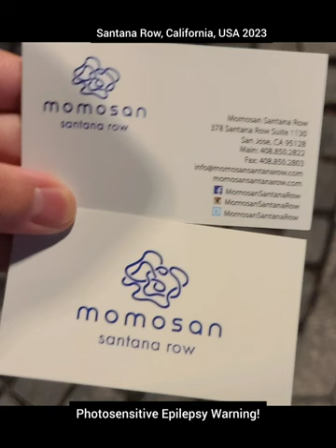My 2023 Santana Row, California Behind the Scenes Compilation Video - RFART419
This is my original Behind the Scenes Compilation Video of my family trip to the Santana Row shopping fair in San Jose, California, in the United States of America, which took place on January 5, 2023.

Epilepsy Warning: This video contains fast color-changing lights that might cause seizures for people with photosensitive epilepsy.

これは、2023 年 1 月 5 日に開催された、アメリカ合衆国カリフォルニア州サンノゼのサンタナ ロウ ショッピング フェアへの家族旅行の、私のオリジナルの舞台裏コンピレーション ビデオです。

てんかんに関する警告: このビデオには、光過敏性てんかんを持つ人々に発作を引き起こす可能性のある、色が急速に変化する光が含まれています。

Reference Links:
Santana Row: